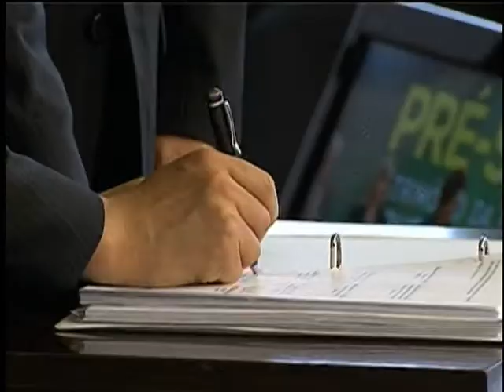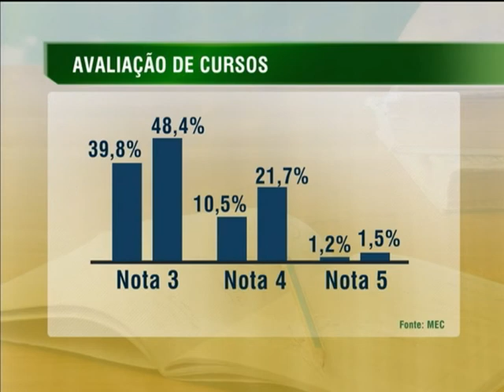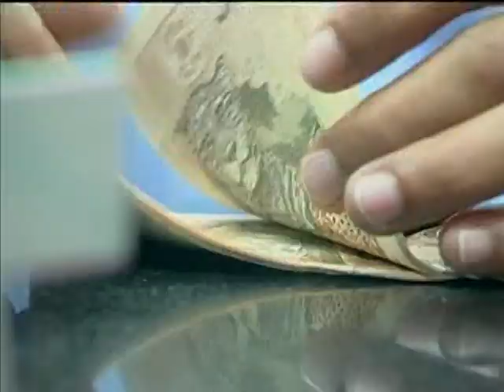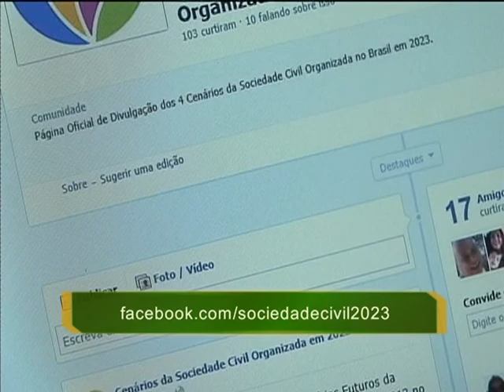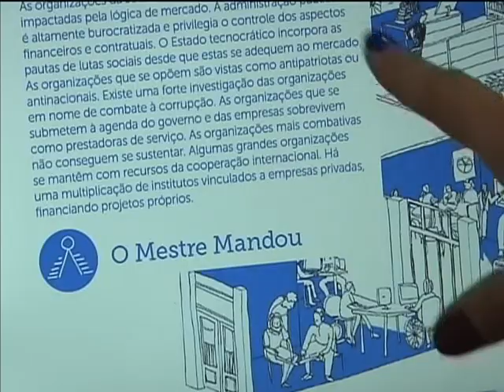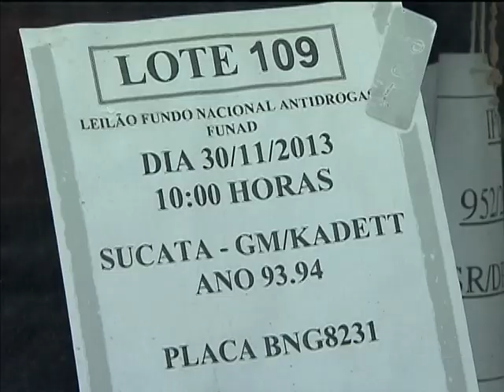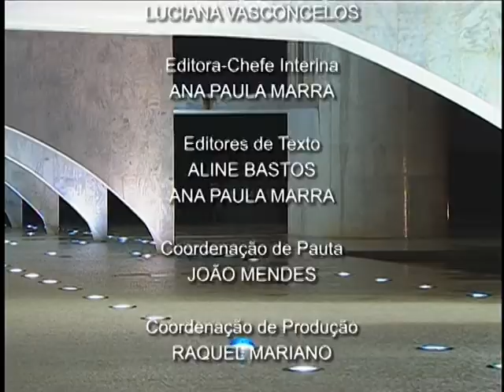Jornal NBR NOTÍCIAS na íntegra - 2 de dezembro